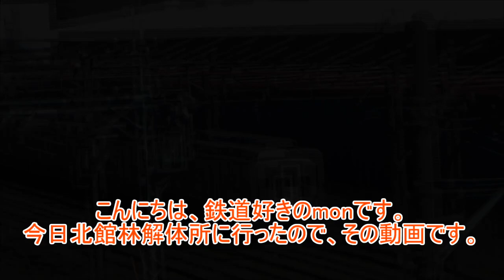北館林解体所の様子 (撮影時間 2024年3月9日 14時頃)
北館林解体所の様子を撮ってきました